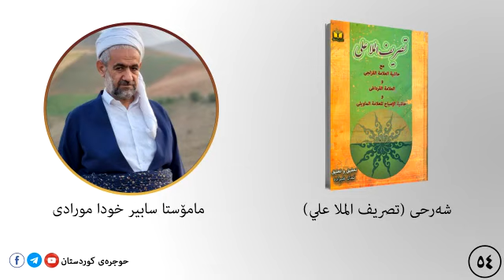تصریف الملا علي ٥٤ الصفة المشبهة